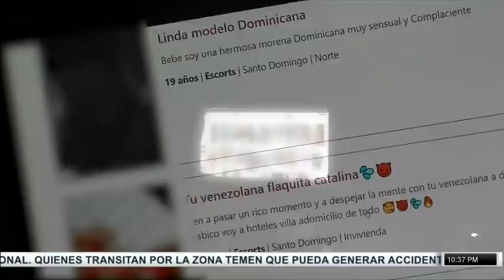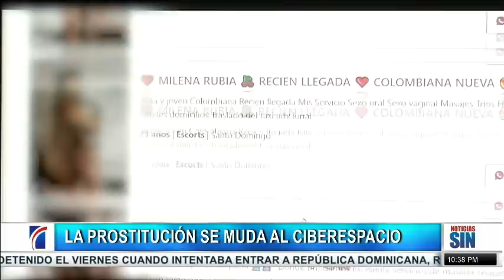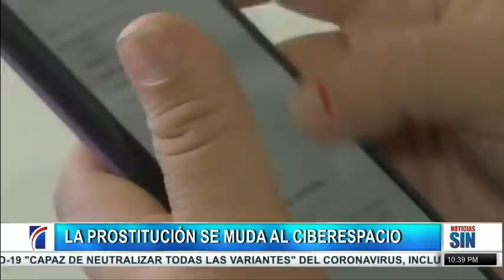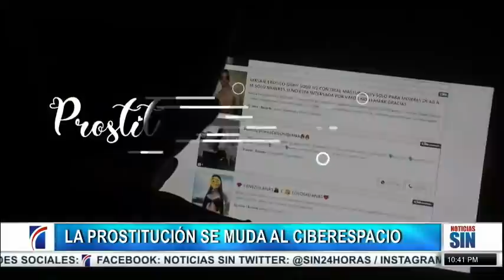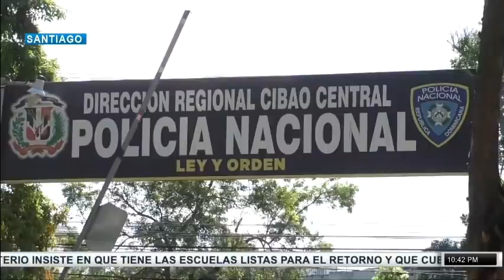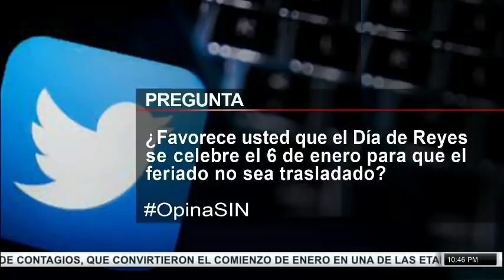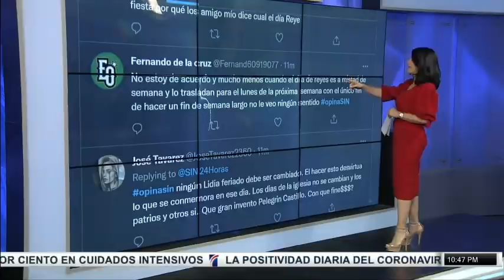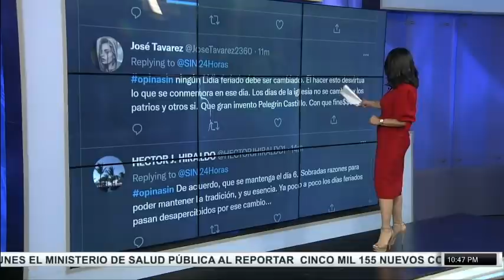EmisiónEstelarSIN: Prostitución, tiroteo y filtrante